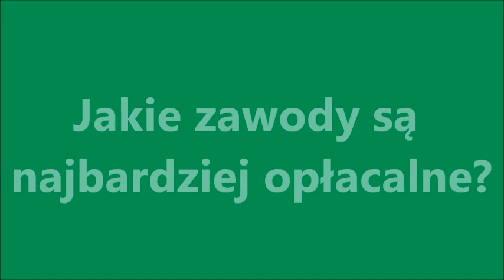Jak zostać milionerem